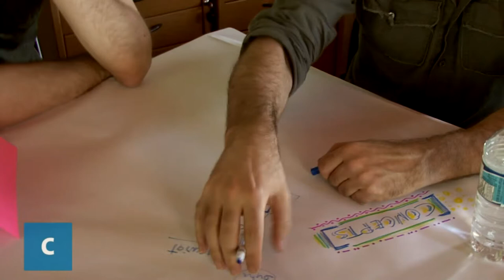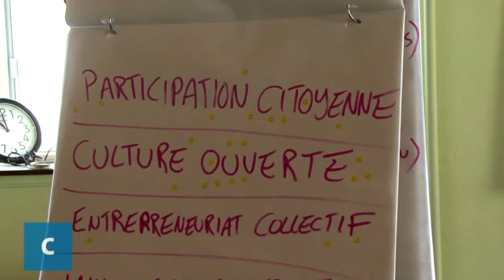Rencontre annuelle de Communautique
Communautique tenait le 17 et le 18 juin  2011 sa rencontre annuelle pour:

- Permettre aux principaux acteurs de Communautique (équipe, CA et membres proches collaborateurs) de mieux se connaitre et de renforcer les liens qui les unissent.
- Faire le point sur les avancées de la dernière année
- Clarifier le cadre de fonctionnement pour la prochaine année (raison d'être et principes)
-  Actualiser la mission et la vision
- Identifier les priorités pour la prochaine année
- Planifier les prochaines étapes pour aller de l'avant

Caméra: Caroline Durand
Photographie: Roger Charbonneau
Montage: Emiliano Bazan Montanez